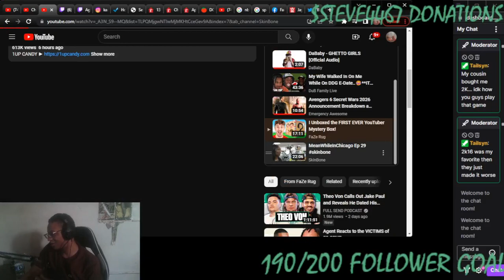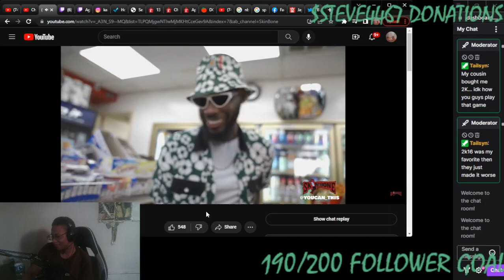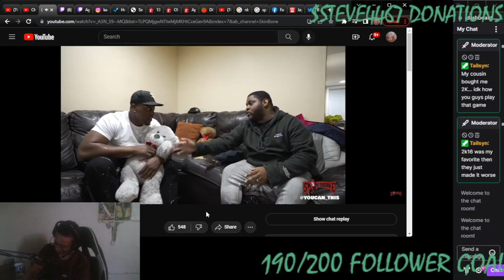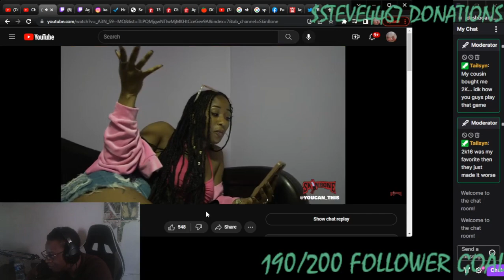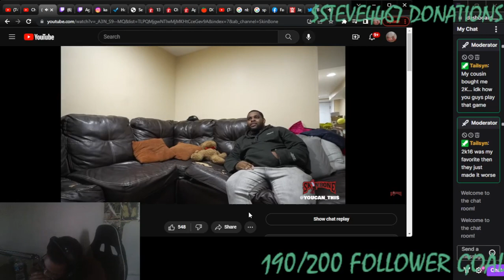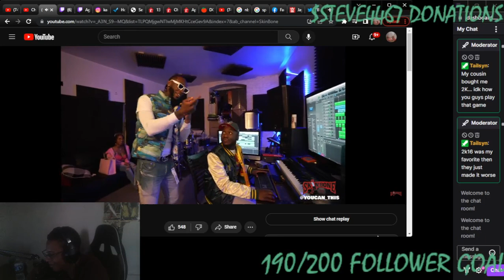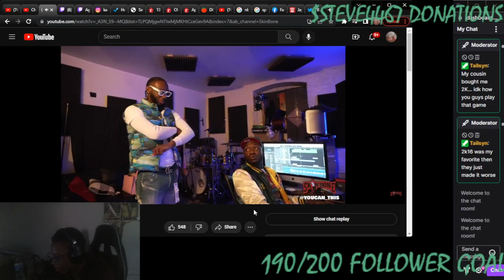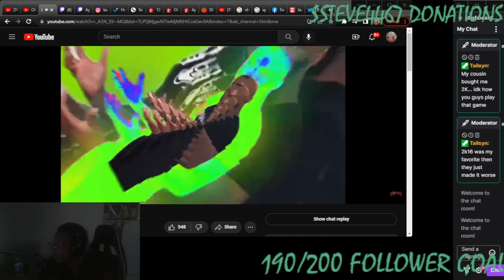I COULDNT STOP LAUGHING - MeanWhileInChicago Ep 29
MeanWhileInChicago Ep 29